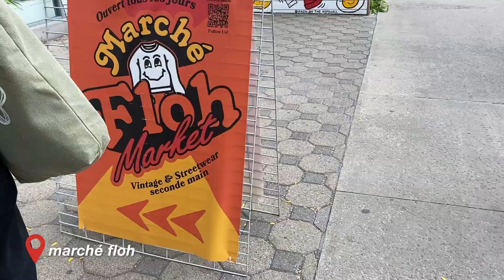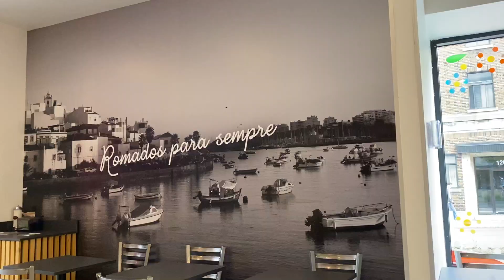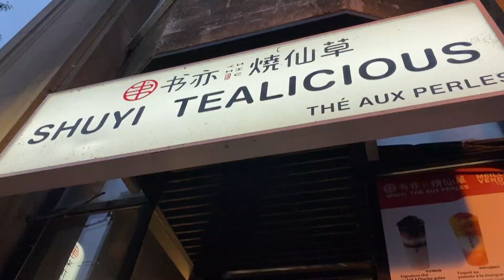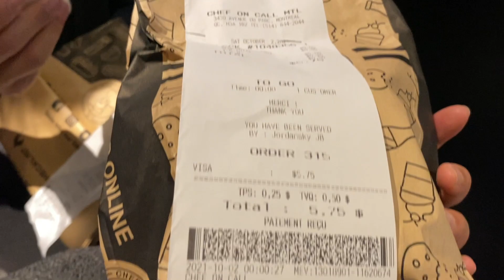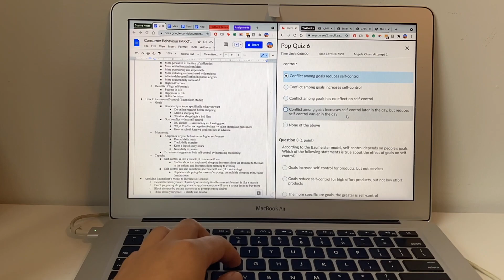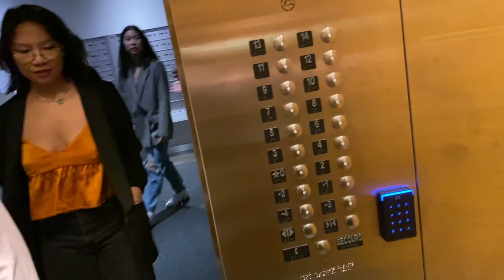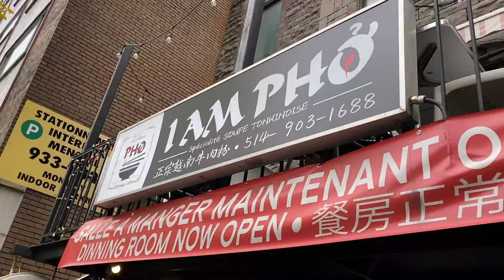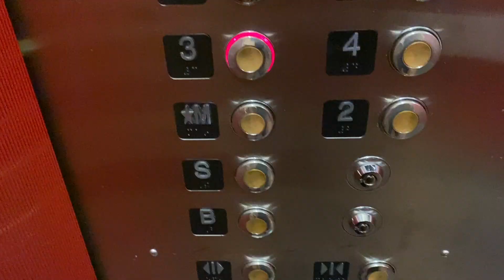WEEKEND VLOG IN MONTREAL // Senior Year at McGill University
Hi! My name is Angela and here's a vlog of another weekend in my life as a senior at McGill University. Hope you enjoy!